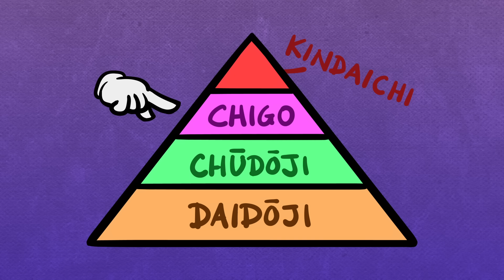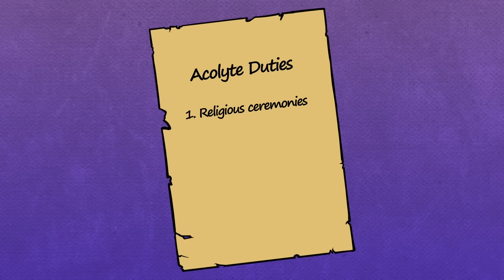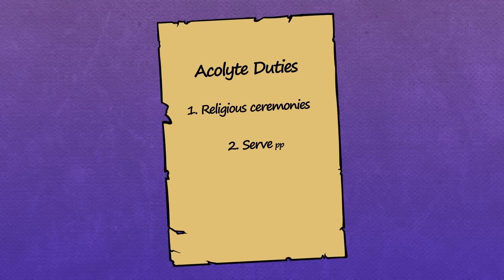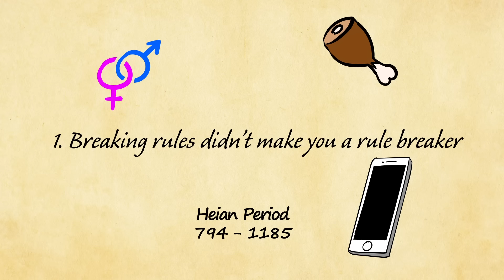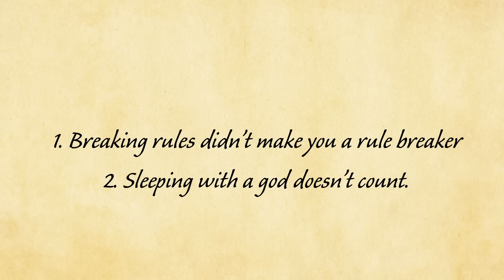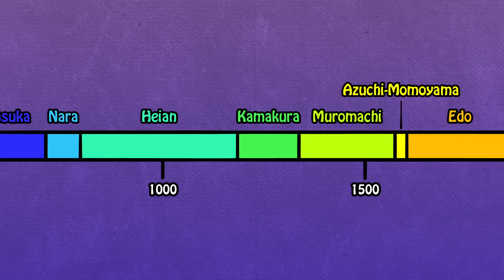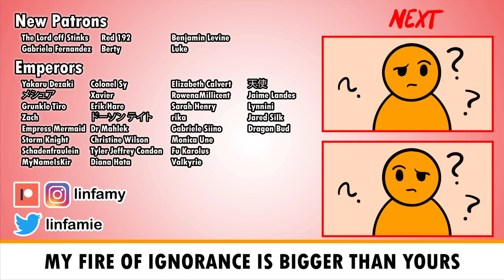Chigo: Young Lewd Attendants to Japanese Monks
Lewd lives of Chigo, medieval Japanese Buddhist acolytes.

The information in this video is gathered from Or Porath's research on chigo. See links to his work in the Sources section below.

Clarification: The kids pictured at the end of the video are not chigo, they are photos from modern times. Having children dressed up that way in Japanese festivals is often done these days for fun and has nothing to do with sex. It's a surviving thread from the old chigo system, which no longer exists.

0:00 What's a chigo?
1:52 Dad, why did you send me here?
2:55 I am beautiful
4:40 Yes, master
7:52 This temple is lewd, sir
8:53 These paintings are lewd, sir
10:49 But...aren’t we breaking the rules?

SOURCES
🔸 Porath, O. 2017. Nasty Boys or Obedient Children? Childhood and Relative Autonomy in Medieval Japanese Monasteries. In: Frühstück S. & Walthall A (eds.), Child’s Play. California: University of California Press. DOI